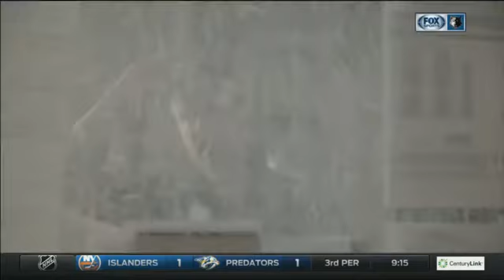Behind the design of the Minnesota Timberwolves' new logo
Meet the team putting together the Minnesota Timberwolves' new look, 'No more Minnesota Nice guy'